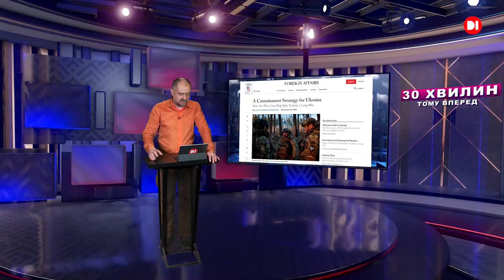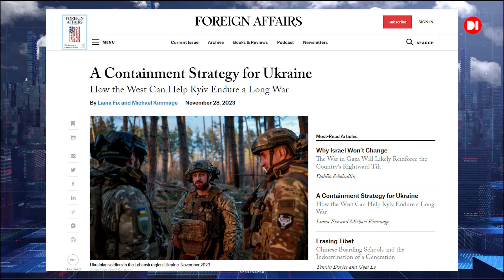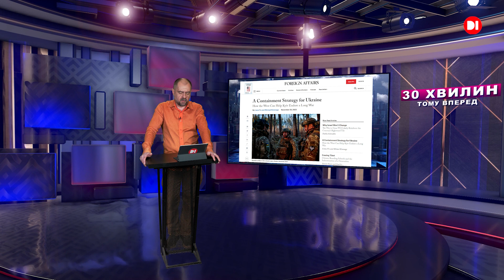Аналітика Перемоги. Стаття Foreign Affairs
Foreign Affairs: “Україна і Захід перебувають у складному стратегічному становищі. Але не все так похмуро, і Києву, і Заходу варто остерігатися пораженства. Перемоги у війні можуть прийти несподівано, і надалі країнам, які підтримують Україну, доведеться знайти баланс між самовпевненістю та тверезістю. Для тверезості потрібна чесність: ані перемога України на полі бою, ані переговори, в яких Київ виходить із сильної позиції, не за горами. Впевненість у собі вимагає терплячого та стійкого стримування, ніколи не послабляючи тиск, який чиниться на російську присутність в Україні”. (с)